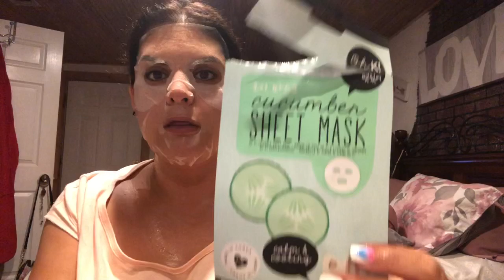Vlog #39 cine y más cine, visitando a Maryrou mi comadrita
Si quieren contactarme
Jessica Blum